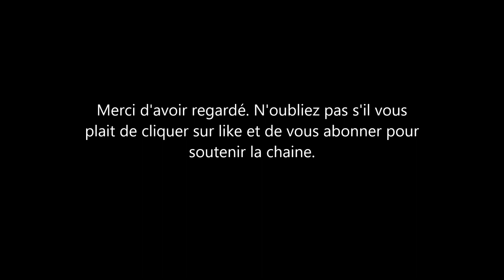Sophie et Edward Wessex ont fait mieux que les kate et william? Sophie attaquee par un oiseau.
le prince Edward et sa femme Sophie Wessex sont en tournée dans les caraïbes tout comme l'a été le prince William et kate midleton. cette fois-ci les choses semblent aller mieux pour le couple.